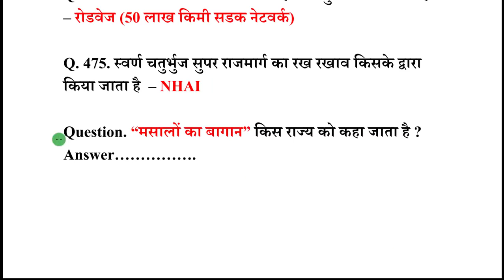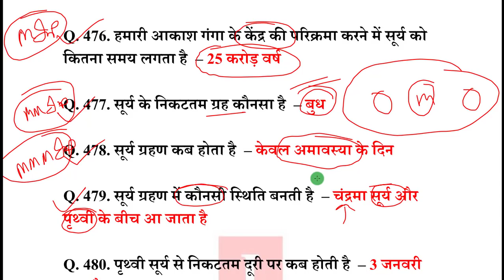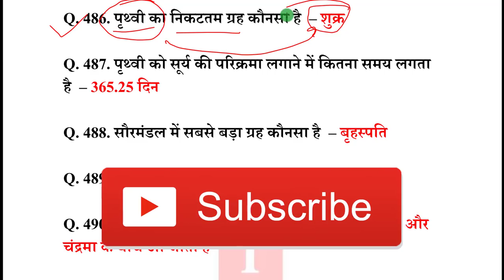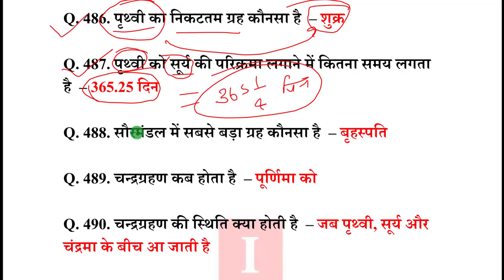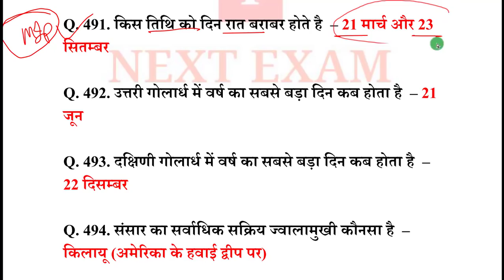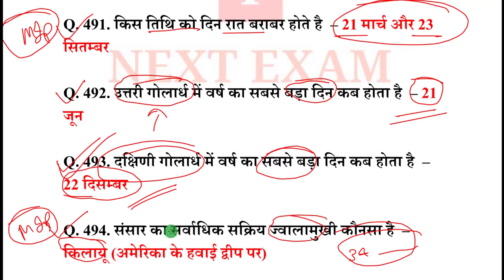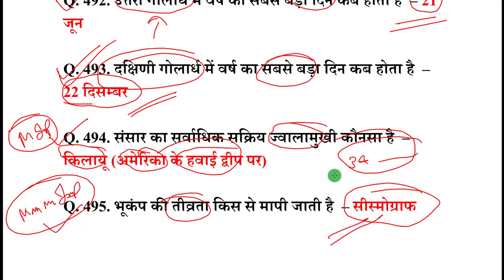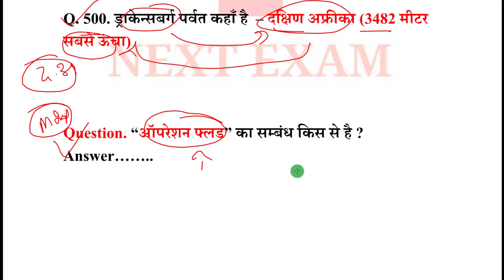UP Constable Bharti | General Knowledge Important Questions | Part 20 | UP Police Bharti 2018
General Knowledge Important Questions Part 20.

NEXT EXAM
nextexam